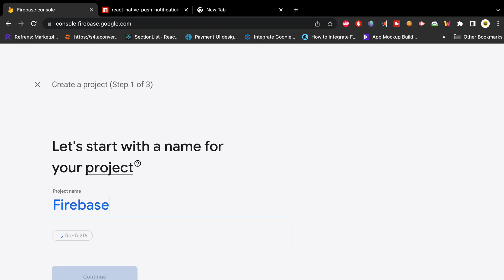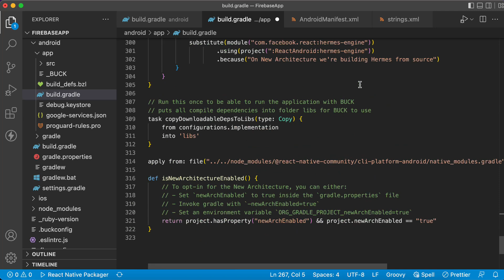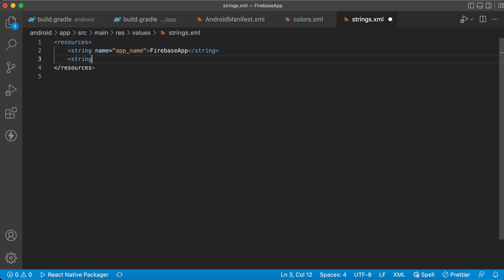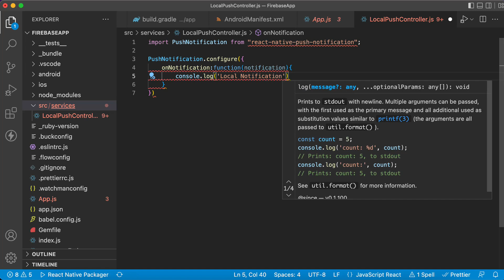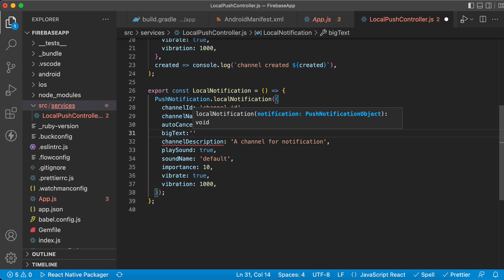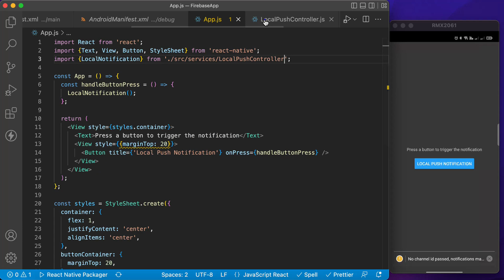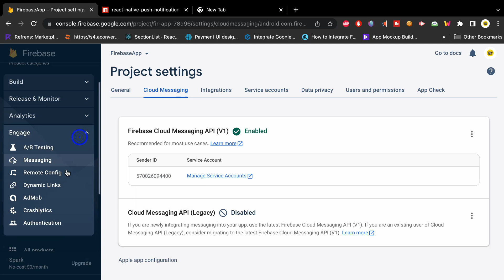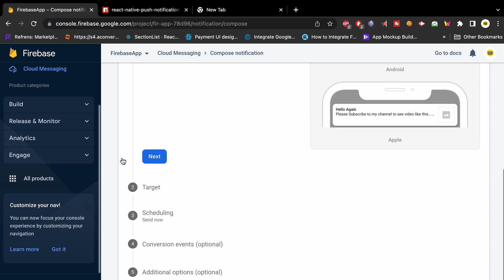React Native Push Notification Using Firebase | Remote Push Notification | Local Push Notification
In this video, we will see two kinds of push notifications in react native i.e local push notification and remote push notification.